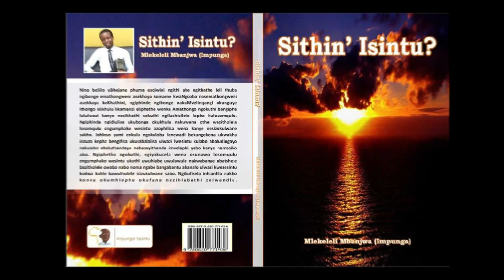ANGIYITHANDI LENTO ENIYIKHULUMAYO NGOKUBONGA EMSAMO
Uma umuntu ekutshela ukuthi ukubonga ethongweni kuvala izinto zakho lowo muntu akasazi isintu futhi akajulile ngaso baleka ngazo zombili